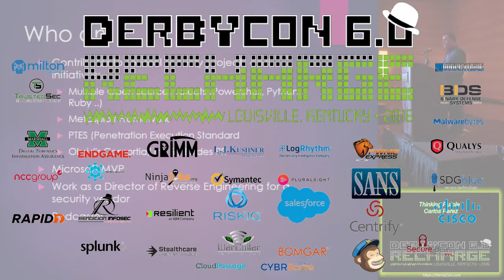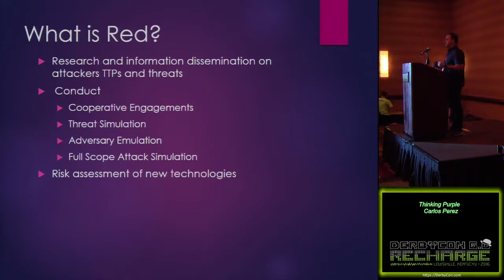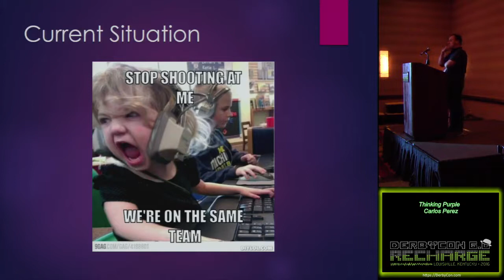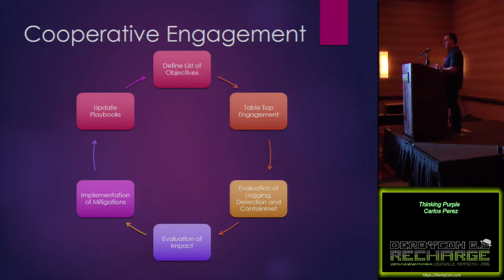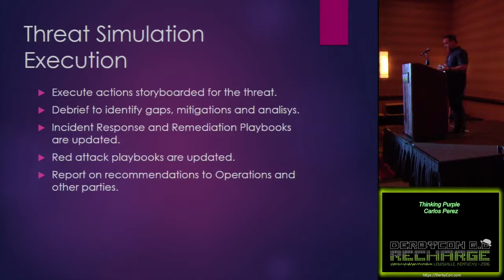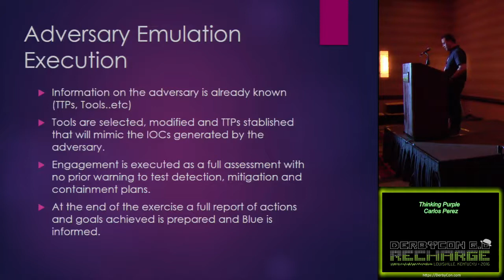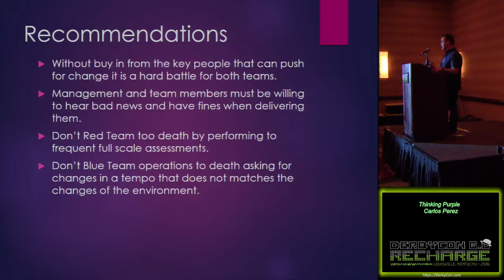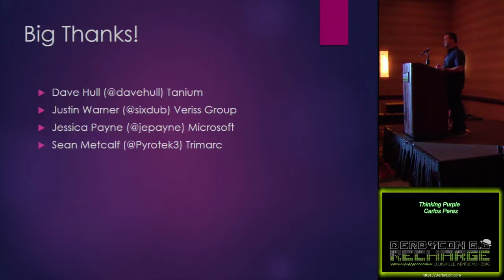102 Thinking Purple Carlos Perez